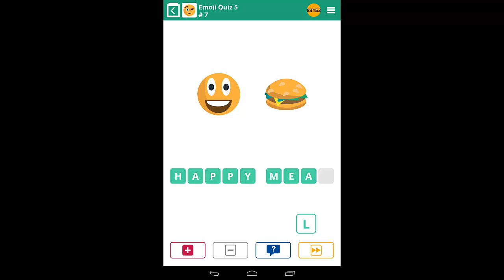100 Pics Emoji Quiz 5 Level 1-10 Answers